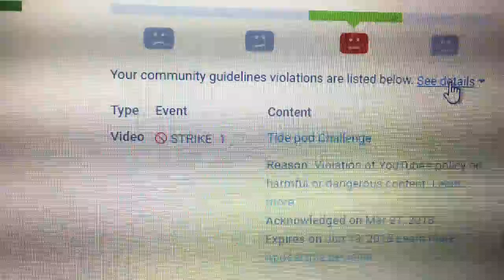Strike for Nothing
So my tide pod video was removed by YouTube and they gave me a strike because it was harmful or dangerous even though I’m not seen eating the pod.  If anything the video was meant to encourage others not to take the tide pod challenge, hence why I dropped the pod and said “Do I look stupid to you?”